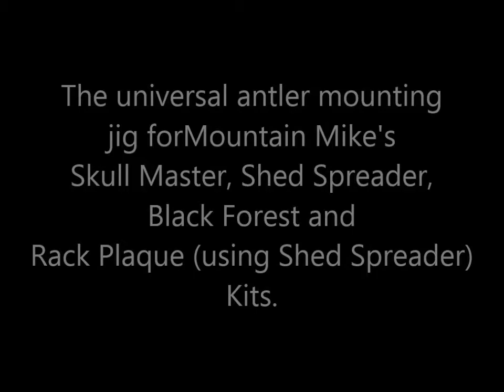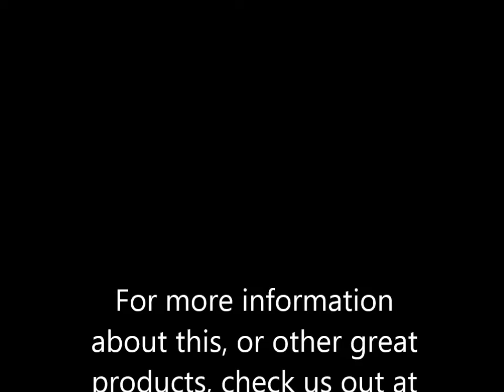Mounting Master Video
Easy way to consistently mount antlers perfectly on Mountain Mike's mounting kits. Works on all deer antler both harvested and naturally shed. Designed for antler mounting on Skull Master, Shed Spreader, Back Forest and Rack Plaque (using Shed Spreader).